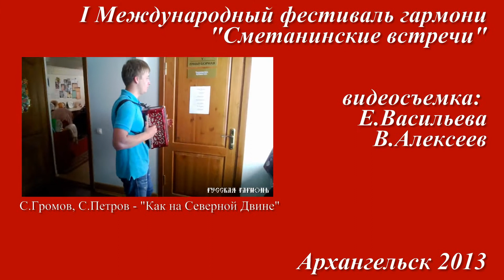Трио гармонистов - Субботея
I Международный фестиваль гармони "Сметанинские встречи". Архангельск 2013.